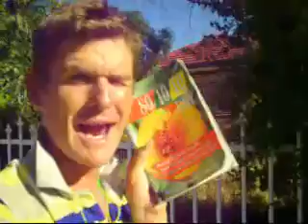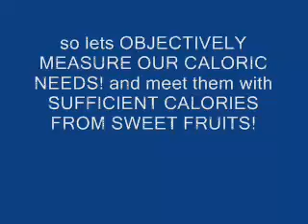low carb = depression